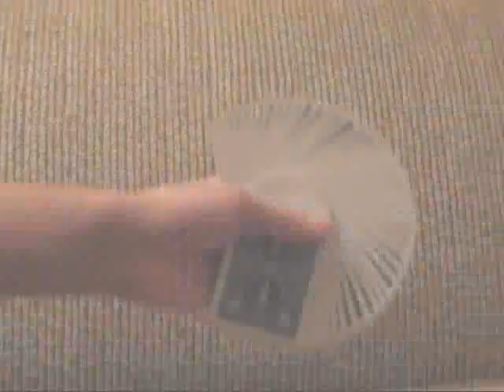Erdnase Color Change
This is me trying some Erdnase Color Changes and a few card fans as well. Not very long, I know, but I like it. The music is Richard Dworsky, Independence Rag.